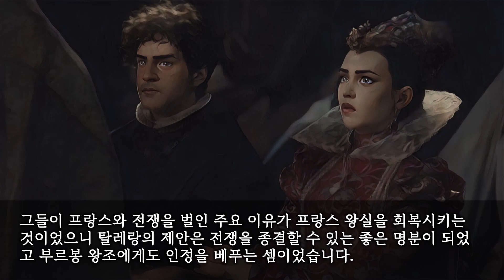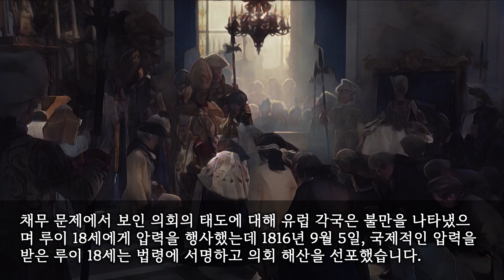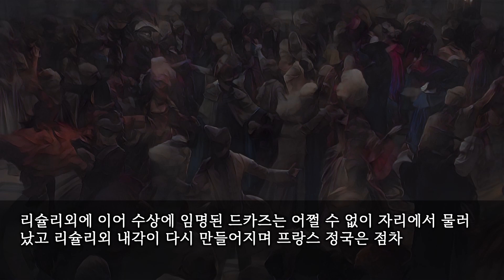[프랑스사] 두 차례에 걸친 부르봉 왕정의 복고와 백색 테러의 시작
왕정복고

1814년 3월 31일, 반프랑스 동맹의 공격에 파리 수비군이 투항했고 러시아 황제와 프로이센 왕이 파리로 들어왔으며 다음 날, ‘정계의 오뚝이’ 탈레랑을 중심으로 하는 임시 정부가 세워졌습니다.
반프랑스 동맹군이 파리를 공격하지 않았을 때부터 왕당파는 나폴레옹이 곧 무너질 것을 알아채 부르봉 왕조를 부활시키려고 시위를 벌여 여론을 조성하면서 뒤에서는 탈레랑과 협상을 벌였습니다.
그리고 한때 나폴레옹을 정계에 진출시키는 데 성공해 결국 브뤼메르 쿠데타를 일어나게 한 탈레랑은 항상 힘있는 곳에 붙을 줄 알아 이번에는 부르봉 왕조의 복귀를 위해 있는 힘을 다했습니다.
탈레랑은 몰래 제정러시아 황제와 프로이센 왕에게 오랜 평화를 원한다면 루이 18세를 인정하는 것이 좋다고 건의했는데 이것은 두 사람의 의중과 딱 맞아떨어졌습니다.
그들이 프랑스와 전쟁을 벌인 주요 이유가 프랑스 왕실을 회복시키는 것이었으니 탈레랑의 제안은 전쟁을 종결할 수 있는 좋은 명분이 되었고 부르봉 왕조에게도 인정을 베푸는 셈이었습니다.

4월 6일, 나폴레옹이 퇴위 조서에 서명한 날 원로원은 새 헌법을 통과시켰는데 새 헌법에서 프랑스 정부는 세습군주제임을 선포했고 동시에 루이 18세를 왕으로 등극시킨다고 발표했습니다.
5월 3일, 루이 18세가 귀국하여 즉위하면서 부르봉 왕조가 부활했는데 이렇게 왕실을 대표하는 백합 깃발이 다시 프랑스 상공에 휘날리게 됩니다.
루이 18세는 루이 16세의 동생인데 1793년, 루이 16세가 처형을 당한 후 그는 조카 루이 17세를 왕으로, 자신을 섭정왕으로 세웠습니다.
그리고 루이 17세가 죽은 후 스스로 국왕에 등극하고 루이 18세라고 칭했는데 대혁명이 발발한 후 국외로 도피했고 해외 왕당파의 수령이 되었습니다.
브뤼메르 쿠데타 이후 루이 18세는 나폴레옹에게 서한을 보내 귀국과 부르봉 왕조의 복귀를 요구했다가 거절당했지만 결국 그는 당당하게 파리로 돌아왔습니다.